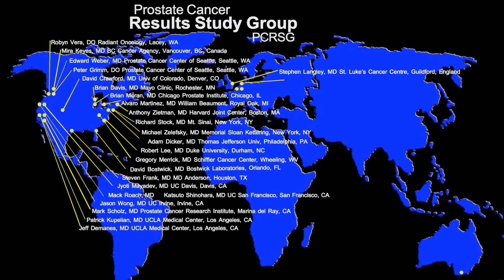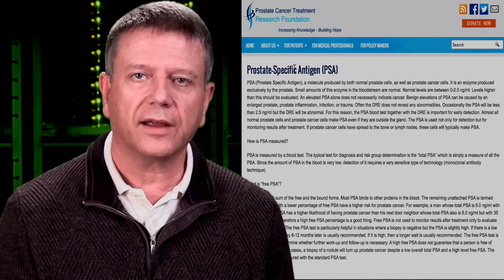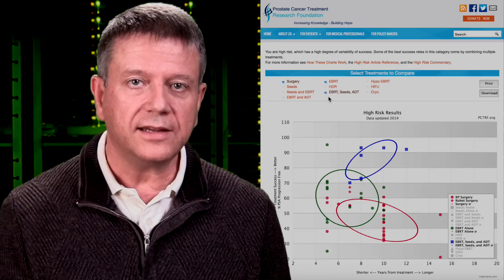Prostate Cancer Treatment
Dr. Peter Grimm discusses the work of the Prostate Cancer Results Study Group and a tool to help you determine which prostate cancer treatments are most effective at eliminating localized cancer, and preventing it from coming back.

Closed Captions, (CC), enabled for English, Spanish, Japanese, Chinese (Simplified), Chinese (Traditional).

You have a choice on treatment selection.  For men and their loved ones facing a decision on the best treatment for localized prostate cancer, this video and our website will introduce you to the results of a new study comparing the effectiveness of the various treatments including robotic prostatectomy, brachytherapy, IMRT, proton radiation, HIFU, Cyberknife and others.  Our expert panel reviewed more than 28,000 articles published over a 14 year period from all available respected journals on prostate cancer treatment.  The panel selected over 1,100 articles to be included in the study results.

See how effective each prostate cancer treatment is at preventing recurrence of cancer in men, and curing their cancer.

Video Development - Dean Dubinsky

Video Transcript:

Prostate Cancer Free Foundation.
Increasing Knowledge - Building Hope.
Dr Peter Grimm, Prostate Cancer Results Study Group.

For almost 30 years Doctor Grimm has worked tirelessly in the battle against prostate cancer treating thousands of patients and training even more physicians.

You have prostate cancer. The good news is that the overall survival for prostate cancer is generally very good. The next question, however, is which treatment is best for you? Which treatment will result in the long term likelihood that the cancer will never return. In order to make this decision you need current, up to date, unbiased information.

Doctor Peter Grimm is the leader of the Prostate Cancer Results Study Group. A group of physicians from around the world, who have come together to review the worlds literature on the effectiveness of different prostate cancer treatments.

The Prostate Cancer Results Study Group has reviewed  more than 28,000 articles, published from all available respected journals. From these articles, over 1100 were identified as related to treatment results. Spanning a fourteen year period, these results provide a roadmap of which prostate cancer treatments have been the most successful in keeping cancer from coming back. This work is the focus of this video.

The Prostate Cancer Results Study Group work is unprecedented. It represents fourteen years of evaluating the results of the various treatments that are available for your cancer. With this information you can compare treatments, you can compare combination of treatments and determine which treatments are best for you. It will help you determine which treatment will result in the cancer going away and never coming back in your lifetime.

The Prostate Cancer Treatment Research Foundation has recently made the results of this study easily available through an interactive website. To use this new comparison tool, you'll need to know three things about your diagnosis.

Your PSA level, the Stage of your cancer and the Grade or Gleason Score from the biopsy. Using these numbers the website will help determine your risk group, Low, Intermediate or High Risk. The interactive chart on the website allows you to compare the effectiveness of each treatment. For example, using the chart for high-risk disease you can see the results for surgery.

The scale on the left to the chart shows the percentage of patients with no sign of cancer recurrence. The scale at the bottom shows how these results change over the years. To compare other treatments simply select them in the.e list. Here we compare surgery with external beam radiation. In the high-risk categories you can also view the results of combined treatments, such as External Beam Radiation, Seed Implants and ADT or Hormone Therapy.

Making this information directly available to you as opposed to the medical community only, is remarkable. This information is available through the Foundation website and can be used along with your physician and your family to help you make an informed decision about which treatment might be best for you.

The Prostate Cancer Treatment Research Foundation is working to share information on the effectiveness of the different prostate cancer treatments for patients so they can make an informed decision on the best treatment plan.